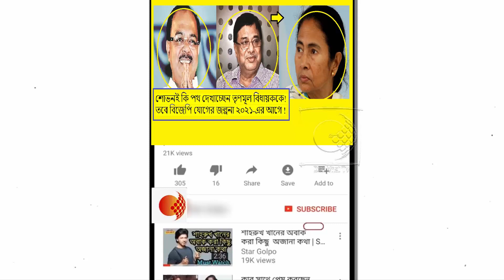একুশের আগেই রণেভঙ্গ দিচ্ছে তৃণমূল কংগ্রেস!কেন অন্য প্রার্থী খুঁজে নিতেও বলে দিয়েছেন বিধায়ক উদয়ন গুহ!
একুশের নির্বাচনের আগে তৃণমূলের অন্দরে বইছে চোরাস্রোত। মমতা বন্দ্যোপাধ্যায় যখন বলছেন- সমস্ত বিধায়কই টিকিট পাবেন, তখনই জনৈক বিধায়ক বলছেন তিনি দাঁড়াবেন না। কারণ দাঁড়ালেই হারবেন। নিজের দল তণমূলই হারিয়ে দেবে তাঁকে। তবে কি একুশের নির্বাচনের আগেই রণেভঙ্গ দিতে চলেছে তৃণমূল কংগ্রেস!

একুশের নির্বাচন হতে চলছে খুবই কঠিন। তৃণমূল বিধায়করা কে কোন ডাল ধরবেন, তা নিয়ে সংশয় রয়ে গিয়েছে। একদিকে চলছে শুদ্ধিকরণ, অন্যদিকে তৃণমূল দল অটুট রাখতে মমতা জানিয়েই দিয়েছেন, সমস্ত বিধায়ককে টিকিট দেওয়া হবে। তবে তার আগে জনসংযোগ করে যেতে হবে, মানুষের পাশে থাকতে হবে।

আর এর মধ্যেই তাৎপর্যপূর্ণ, দলের সুপ্রিমো মমতা বন্দ্যোপাধ্যায়ের অভয়বাণীর পরও দিনহাটার বিধায়ক উদয়ন গুহ লড়তে ভয় পাচ্ছেন ২০২১-এর নির্বাচনে। হারের ভয় পেয়ে বসেছে তাঁকে। তিনি দলের একাংশের বিরুদ্ধে ক্ষোভ উগরে দিয়ে বলেন, তিনি আর অংশগ্রহণ করবেন না। দলে তাঁকে হারানোর জন্য রীতিমতো চক্রান্ত চলছে।

তিনি এই মর্মে দলকে অন্য প্রার্থী খুঁজে নিতেও বলে দিয়েছেন। তা পাশাপাশি দলের নেতাদের দুর্নীতি নিয়ে তিনি সরব হয়েছেন। চিঠিও দিয়েছেন জেলা সভাপতিকে। বেশ কিছু অঞ্চল সভাপতির নিষ্ক্রিয়তা নিয়ে তিনি প্রশ্ন তুলেছেন। তিনি তাঁদের বদলির জন্যও আবেদন জানান।

মুখ্যমন্ত্রী মমতা বন্দ্যোপাধ্যায় সমস্ত বিধায়ক টিকিট পাবেন বলে আশ্বস্ত করার পরও বিধায়কদের মনে সংশয় থেকে গিয়েছে।কিন্তু কেন !রাজনৈতিক মহলের একাংশ মনে করছে এটা তাঁর তৃণমূল কংগ্রেস ছাড়ার প্রথম ধাপ।

রাজনৈতিক বিশেষজ্ঞদের ধারমা, উদয়ন গুহ তৃণমূল ছাড়তে শোভন চট্টোপাধ্যায়কে অনুসরণ করতে চাইছেন। শোভন যেমন তৃণমূলে পদ হারানোর পর বলেছিলেন, প্রাণ গেলেও তিনি তৃণমূল ছাড়বেন না। তৃণমূলের সৈনিক হিসেবেই কাজ করবেন। তেমনই উদয়ন বলছেন আমি কখনই বলিনি তৃণমূল কংগ্রেস ছাড়ব, আমি তৃণমূল থেকে দাঁড়ালো হারার আশঙ্কা করছিমাত্র।

আসলে বিজেপি তৃণমূল কংগ্রেসকে ভোটের আগে ভেঙে খানখান করে দিতে মুখিয়ে আছে। একটা ফাঁক পেলেই তাঁরা দলকে তছনছ করে দিতে প্রস্তুত। এই অবস্থায় তৃণমূল বিধায়কের কথায় বিজেপি বল পাবে বলে মনে করছে রাজনৈতিক মহল। একাংশ ভাবতে শুরু করেছে উদয়ন গুহ পরিকল্পিতভাবেই এ কথা বলেছেন।